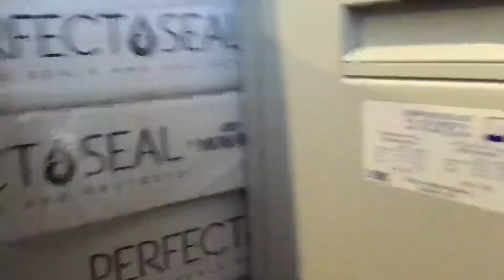Andrew goes to work Barbie ken doll